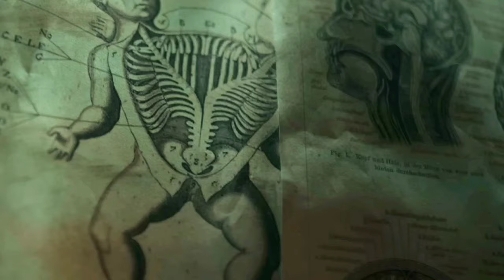Gaami : Aghora Adventures journey !! Better than tumbadd, kantara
Gaami chronicles the adventurous journey of Shankar- a wounded, reluctant and reclusive Aghora on his quest to find the cure for his very rare condition- ‘an inability to experience any human touch’. But this adventure for cure would be fulfilled, only when he can confront and conquer his destiny that becomes intertwined with two other characters.

haunting tube,
suraj kumar,
pj explained,
mohitverse,
Prem unfiltered,
shaan prashar,